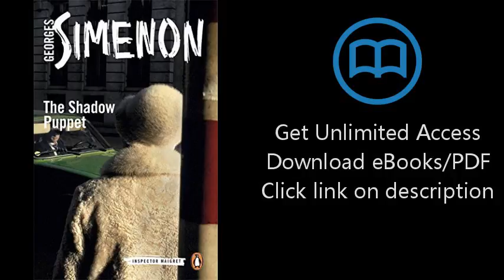Download The Shadow Puppet (Inspector Maigret) PDF